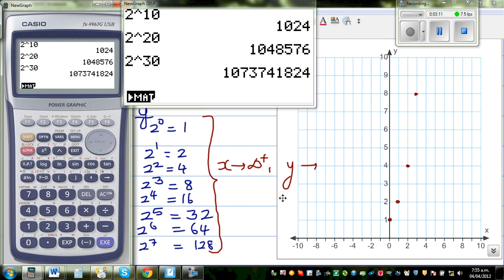Graphing simple exponential curve y = 2^x